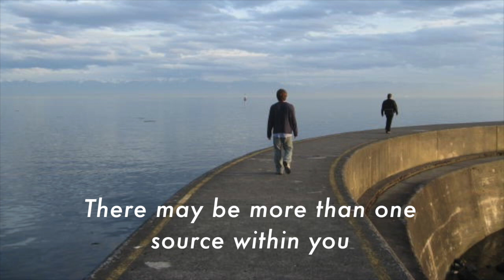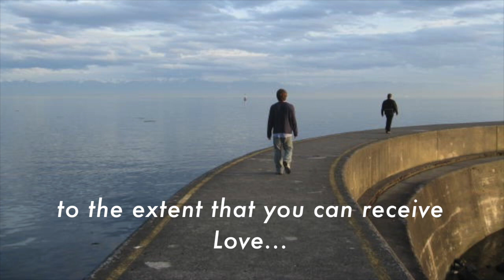Your Healing is of Paramount Importance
A channeled message, received by Jane S. Bernhardt.

Photo by Paul E. Friedrichs.

It may be that you will encounter an obstacle within your body or soul to receiving these higher energies we speak of.

In this case, please stop and listen. Listen deeply and in earnest.  A wounded part of yourself may wish to speak, and to be lovingly embraced by you.

Take time in this, dear ones: it is Holy Work. There may be more than one source within that needs to speak.

Hold it reverently and give it all of the space it needs.  Listen to its message and listen to its story….

Open your heart to receive this place of pain, or fear, or anxiety.  You have never opened fully to embrace this part of yourself.

Take time, patience, and compassion to encourage this long abandoned piece of you to express itself.

Picture angels surrounding this part of you that has revealed itself. Countless flocks of angels for every burst of darkness.

Let us soothe you –- let us in. Please believe that we are here.

Perhaps there are cosmic gifts within these exiled parts of yourself. Perhaps they have helped you on your path.

Let nothing get in the way of this priority. When you do lose track, you become temporarily enmeshed within earthly energies that will repeat old patterns, or mirror old insecurities…

Try then, each time, to return to your practice, because there is nothing more important than completely loving and accepting this body and its stories.

THIS BODY IS ALL BODIES:
It is also Earth Body.
As with one, so with all others:
Thus energy works.
We cannot receive God to the extent that we cannot receive ourselves.
For God is Love.

You receive God to the extent that you receive yourself.
You are the shoreline of Divinity…
The only shore, the first shore, the obvious shore is you.
You are divine embodied to the extent that you can receive Love
in the darkest, most neglected inner spaces.

There you have simply erected a barrier which says,
“NO entry. NOT worthy.”

Here we ask you to enter and visit, and we will take your hand.
This is where we wish to dwell with you …
children together, innocent of bad and good.
Just being together is fun:
Just you and me. Us.
I like you just as are.
Don’t you like me?
So simple, dear ones.

We want to be with you.
To play in the sandbox of your life.